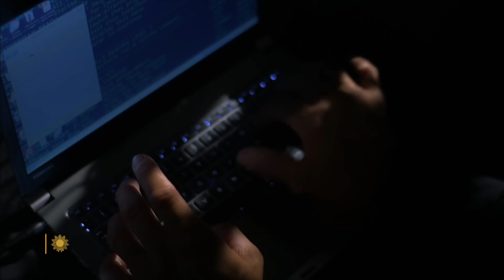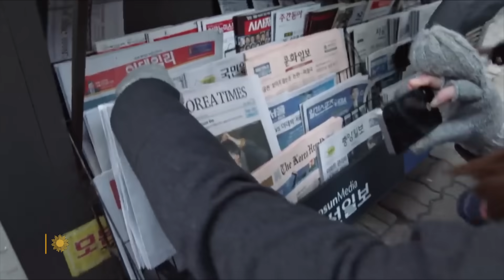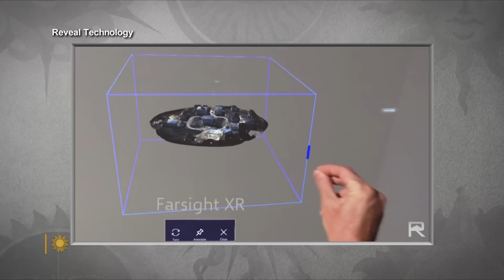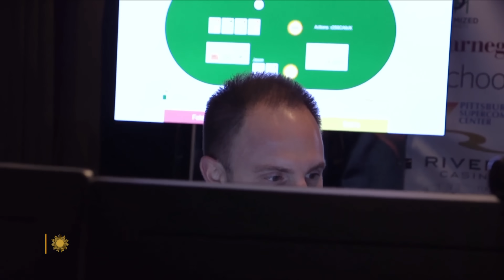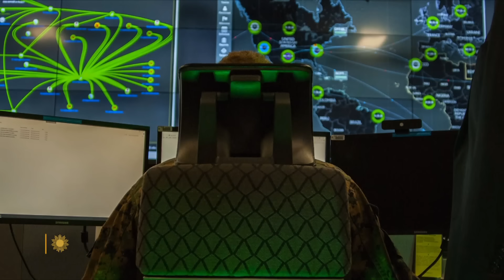AI: The next battlefield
Like other technological advances, the growing use of artificial intelligence in warfighting is a foregone conclusion. But as "Sunday Morning" senior contributor Ted Koppel reports, questions persist on how AI is developed and deployed on the battlefield, by both the U.S. and its adversaries.